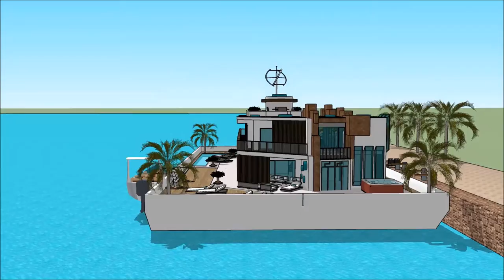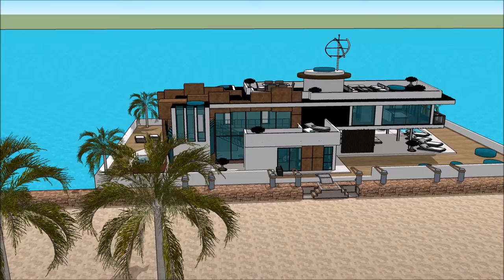Universal Luxury Yacht HOUSEBOAT MANSION MELBOURNE BOAT SHOW 2018 Floating houseboat yacht life yach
The houseboatzania launching an innovative high-end luxury yacht houseboat home design potentially as a display of exhibition of the Universal Luxury Yacht HOUSEBOAT MANSION MELBOURNE BOAT SHOW 2018 Floating houseboat yacht life yach.

The collection of the Houseboatzania concept of Universal Luxury Yacht HOUSEBOAT MANSION MELBOURNE BOAT SHOW 2018 Floating houseboat yacht life yach consists of high luxury and architectural art pieces in minimalism combined with living on the waterfront of the harbour of

The houseboat yacht design has the basis to sustain living with high standards and contemporary structural design at Universal Luxury Yacht HOUSEBOAT MANSION MELBOURNE BOAT SHOW 2018 Floating houseboat yacht life yach with numerous of prospects for excessive living and celebrating the desire of life worldwide: